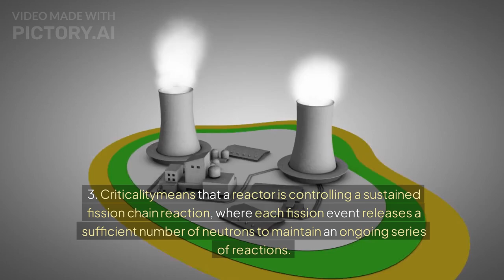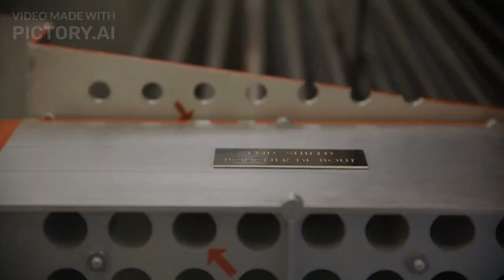What is Criticality in a Nuclear Reactor? | Explained by Glearne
Video Description:
"Welcome to Glearner! In this video, we explore the concept of criticality in nuclear reactors. Learn how a nuclear reactor reaches a 'critical' state, the science behind nuclear fission, and why criticality control is essential for safe energy production. Whether you're a science enthusiast or a student, this easy-to-understand explanation will help you grasp nuclear criticality.